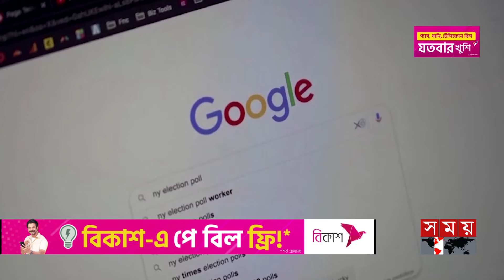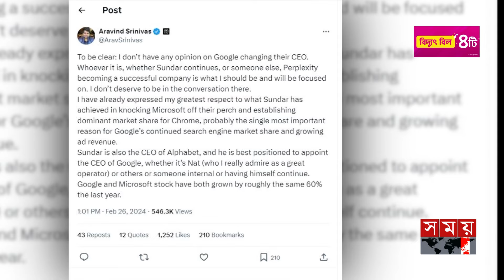গুগল সিইওর পদ থেকে সুন্দর পিচাইকে সরানোর দাবি | Google CEO | Gemini chatbot Issue | Sundar Pichai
কৃত্রিম বুদ্ধিমত্তা ভিত্তিক সেবা জেমিনির ছবি সৃষ্টি নিয়ে বিতর্কের মুখে গুগলের প্রধান নির্বাহী কর্মকর্তার পদ থেকে সুন্দর পিচাইকে সরিয়ে দেয়ার দাবি উঠেছে।

Somoy TV: t.ly/Se1z
Somoy TV Bulletin: t.ly/iqIq
Somoy Entertainment: t.ly/3dWC
Somoy Sports: t.ly/iASp
SOMOY TV ISLAMIC: t.ly/zU6a

Somoynews.tv: t.ly/Y7ab
খেলার সময়: t.ly/xJ5H
সময়ের গল্প: t.ly/EW3M
এ সময়ের বাণিজ্য : t.ly/m3ir

Groups:
Somoy TV (Official)✅: t.ly/ajiO
Somoy Entertainment✅: t.ly/8CLh
Somoy Business✅: t.ly/4xaJ